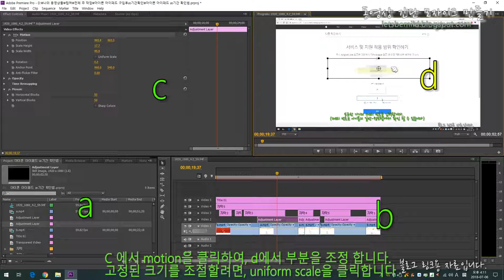프리미어프로 - 간단 동영상 모자이크 만들기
설명 : 성격 급한분을 위한 동영상(프리미어 프로) 모자이크 처리 하기

b해당 트랙에 모자이크를 주기 위해 "a항목 탭에서 - effect - Stylize - Mosaic"을 선택, b트랙에 드래그하여 추가하십시오.